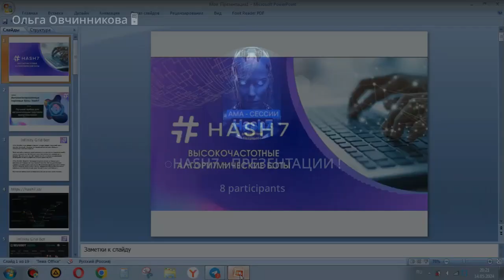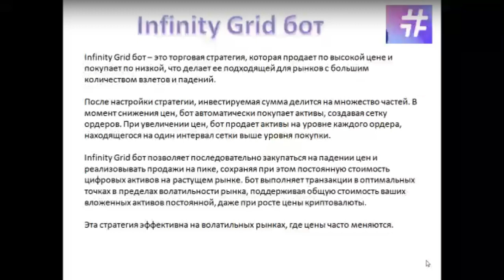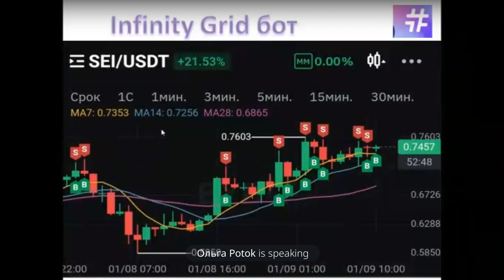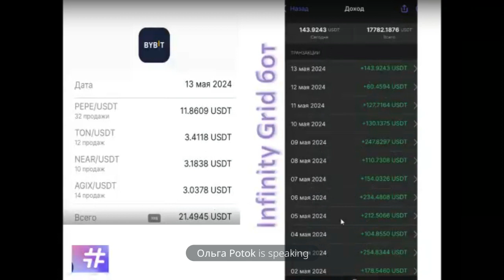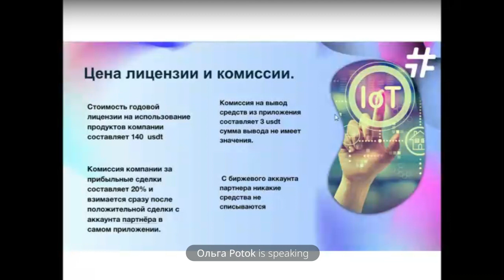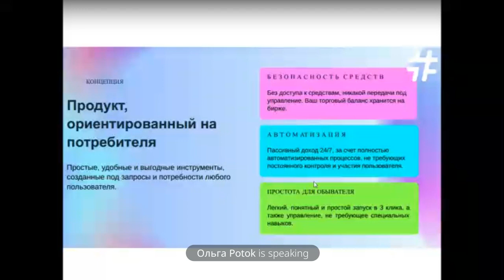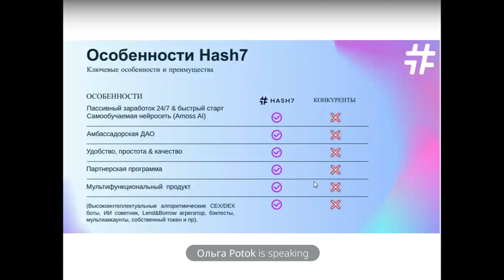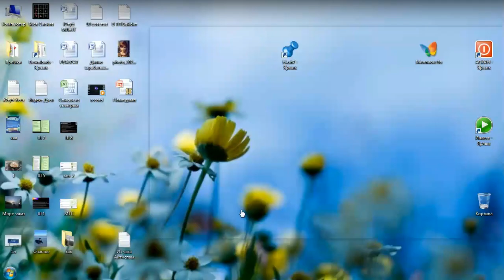Можно ли жить на проценты?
* Ребята! Ютуб сделал не кликабельные ссылки, поэтому я выложу ссылку на чат в КОММЕНТАРИИ
* Я в телеграм @Olga_sar22

* Про преимущества, уникальность и эффективность:

Hash7 — это приложение для автоматизации торговли на криптовалютных биржах с интуитивно понятным интерфейсом и большим спектром настроек и возможностей.

* Прямо сейчас доступен Infinity Grid бот, который показывает высокий профит на протяжении более 6 месяцев.
В зависимости от уровня риска, бот делает 18%, 50% и даже 100%  за месяц.
И это на спотовой торговле (фьючерсы тоже скоро будут).

* Еще 3 бота будут добавляться в ближайшем будущем. Стоимость приложения на год планируется поднимать до 300-500$ с добавлением ботов, но тем, кто покупает сейчас за 100$ на год будет доступно все по этой цене.

* А теперь поговорим о возможностях и особенностях Infinity Grid бот

* Этот бот зарабатывает на любой волатильности рынка, покупая дешевле и продавая дороже. В день наш бот может закрывать вам сотни сделок в плюс без вашего участия. Работает бот по принципу сеточной торговли.

Частое возражение, (чем этот бот отличается от сеточных ботов, которые доступны на биржах.)
Ответ: Всем.
Биржевые боты и рядом не стоят, т.к. их функционал очень примитивный и ограниченный, поэтому такие боты не могут показывать такой результат, как Hash7.

Биржевые сеточные боты, в отличие от Hash7, работают только в заданном диапазоне, морозят все средства, не дают возможности в моменте менять стратегию, подтягивать сетку, и многие другие функции в биржевых ботах также недоступны.
В Hash7 можно настраивать абсолютно любые стратегии под себя, а еще Hash7 предлагает 5 готовых настроек стратегий для работы с любым рынком. Более подробно об отличиях можете почитать в статье:
!  Дисклеймер
 Информация на этом канале несет только информативный характер,
это не финансовая консультация и не может быть истолкована
как финансовый совет.
Ни ведущий, никто из лидеров или участников не являются
финансовыми или налоговыми консультантами.
Приведенная здесь информация предоставлена только для того,
чтобы дать пример чего может ожидать участник.

Обратите внимание, что содержание данного материала не является индивидуальной инвестиционной рекомендацией.
Автор канала @znaemBolshe предупреждает: инвестиции в криптовалюты несут в себе высокие риски.